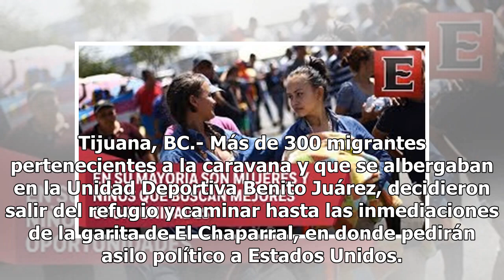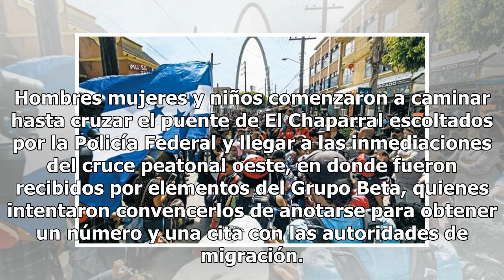[Video] Migrantes llegan a El Chaparral; buscan asilo político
Tijuana, BC.- Más de 300 migrantes pertenecientes a la caravana y que se albergaban en la Unidad Deportiva Benito Juárez, decidieron salir del refugio y caminar hasta las inmediaciones de la garita de El Chaparral, en donde pedirán asilo político a Estados Unidos. Minutos antes del mediodía comenzó ...